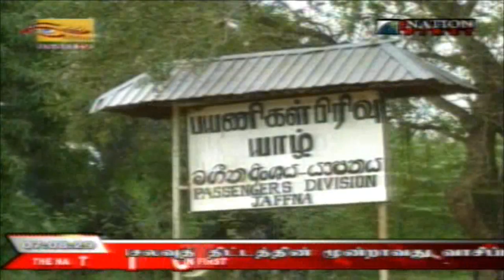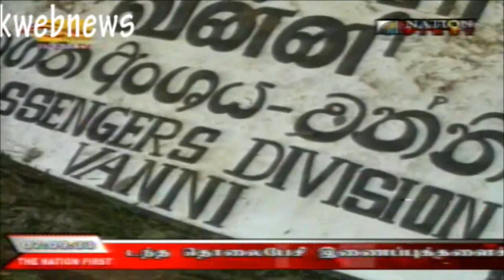Wanni Operation. (Tamil Version) 8 th of December 2008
Video Source,
Tamil News Bulletin of Sri Lanka Rupavahini Corporation. (Nethra TV)